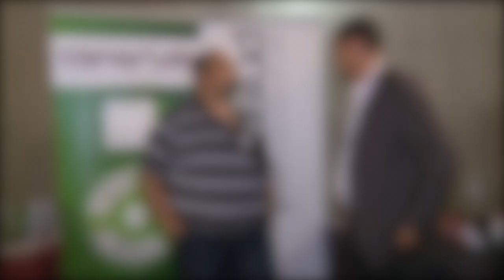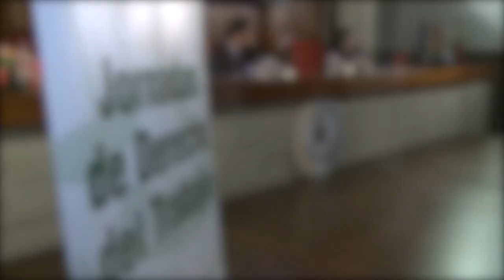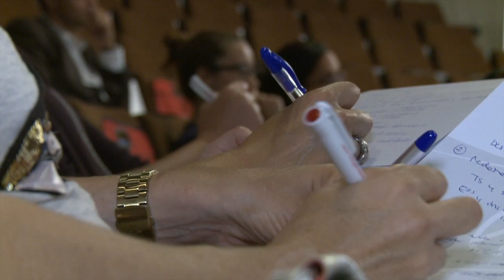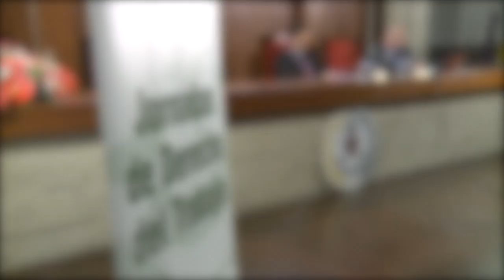GRADUADOS SOCIALES DIA l 6